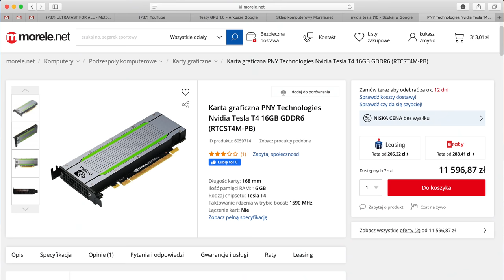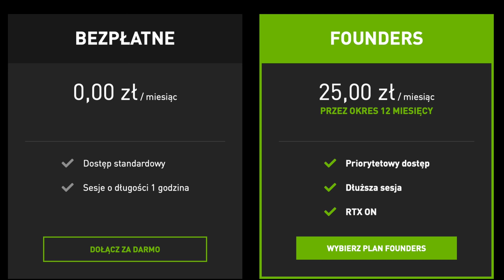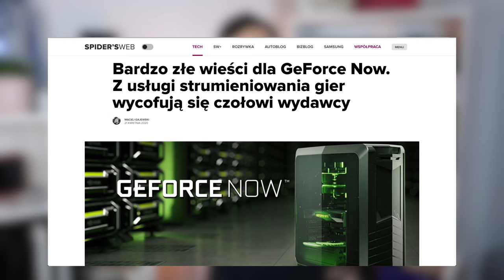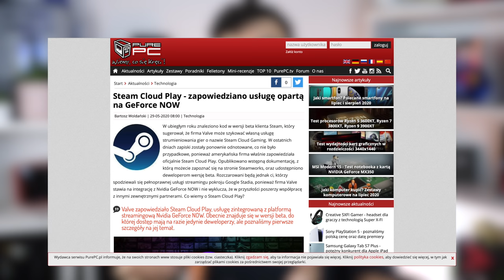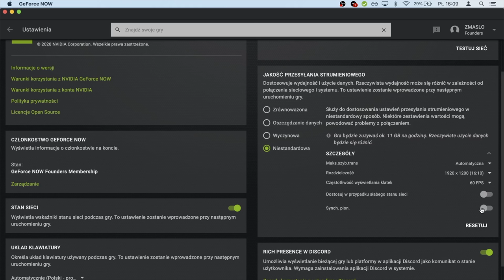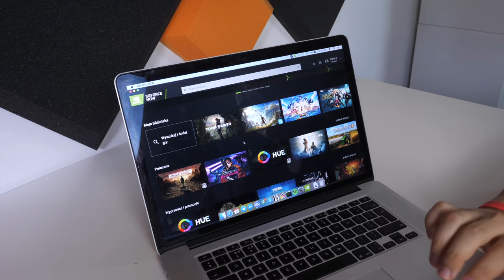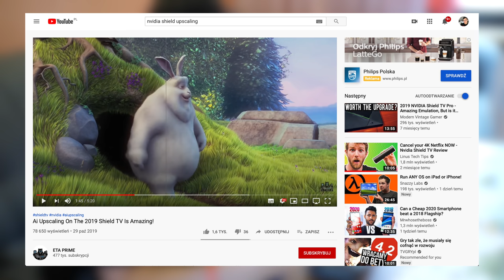Nowe gry na starym laptopie! - GeForce NOW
W dzisiejszym materiale pokażę wam rozwiązanie, które umożliwi wam uruchamianie nowych gier na starszym komputerze, pod warunkiem, że macie dostęp do stabilnego łącza. Fajne w GeForce NOW jest to, że sprawdzić je można za darmo bez płacenia ani złotówki, wystarczy podpiąć swoje konto Steam lub Epic Games i możemy grać 😃